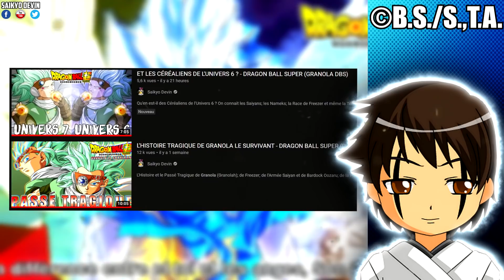LA DIFFÉRENCE ENTRE GOKU ET WHIS ! DRAGON BALL SUPER CHAPITRE 71 SPOILERS ! (DBS)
La Différence Fondamentale entre Son Goku et les Anges dont Whis ! Dragon Ball Super Chapitre 71 Spoilers (DBS) ! Goku poursuit son nouvel entrainement pour maîtriser et parfaire l'Ultra Instinct et l'Ange de l'Univers 7, Whis en personne semble lui venir en aide en lui posant une question des plus intriguantes... Dragon Ball Super Chapitre 71 date de sortie officielle : Le 20/04/2021

La faute de frappe sur le visuel est corrigée en miniature mais il m'est impossible de là modifier dans la vidéo, une fois publiée. Soyez rassurés, il n'y a aucune faute dans les traductions de la case entre Goku et Whis. Merci !

🎨 Miniature par - Thumbnail by - Miniatura de :
- CELL-MAN (Goku UI Ange) :

Lire Dragon Ball Super Manga Chapitre 70 et prochainement 71 sur Manga Plus by Shueisha (Gratuit; Légal et Officiel - Pas de VF Disponible Légalement hormis les Tomes Reliés) :